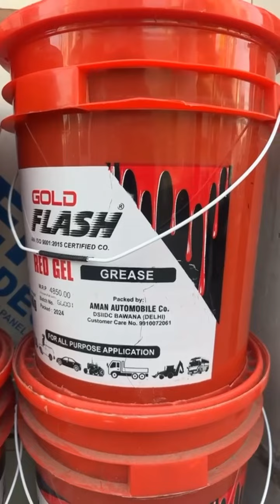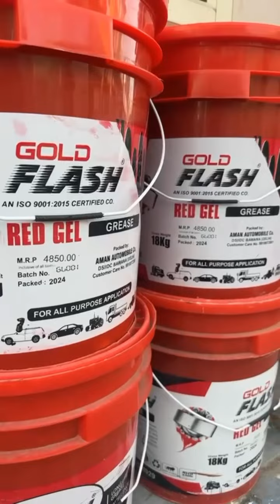Gold flash grease 1/2 kg to 18 kg at best price only at Guru Nanak Bearing kaithal.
Gold flash grease 1/2 kg to 18 kg Dealer guru nanak bearing works kaithal.